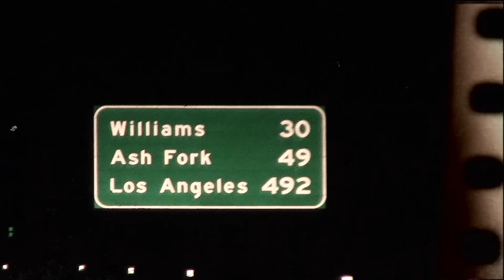McBeast Diaries Returns to SpinTV in 2017!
After taking a break for a couple seasons, the McBeast Diaries will be back on SpinTV in 2017!

McBeast Diaries features diary-like videos from tour around the world, produced by the 4-time World Champion Paul McBeth and his touring associates.